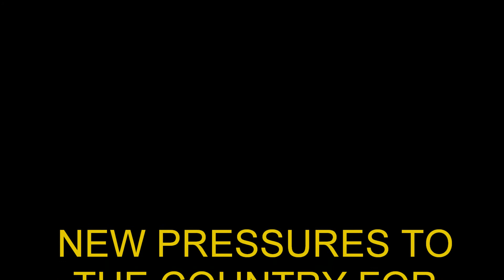Multiply the unemployed in France.wmv